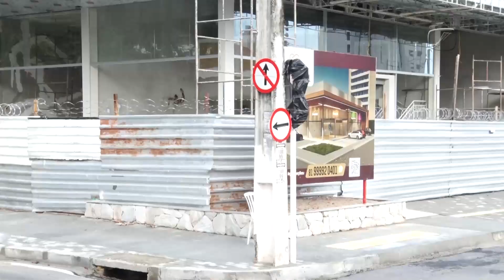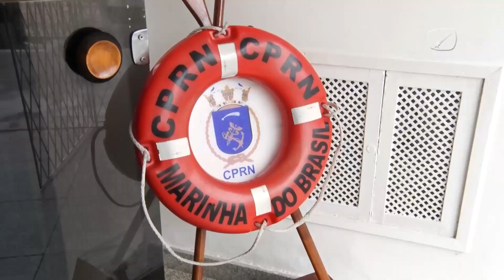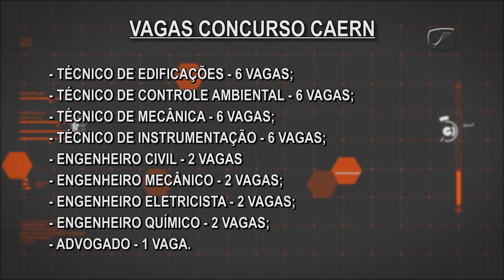CÂMARA REPÓRTER 2ª EDIÇÃO-15/12/2023